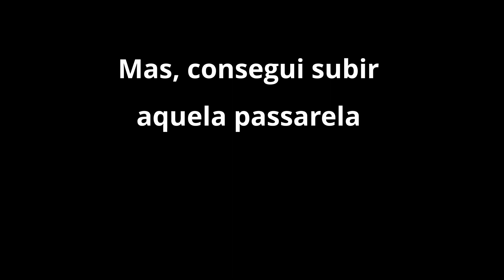PEDALANDO EM GOIÂNIA após 10 anos...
Olá, pessoal, neste vídeo compartilho minha reabilitação no pedal. Não que tenha acontecido algo de grave, graças a Deus.

Apenas, pelas circunstâncias e decisões da vida, há mais de 10 anos que eu não pedalava, havia até me esquecido de como é bom, mas aqui entre nós, ainda prefiro correr.

Contudo, após um incentivo, isto é, um desafio de um amigo resolvi pegar a bicicleta do meu "véio" e pedalei cerca de 16 quilômetros pela via sacra na rodovia dos Romeiros, que liga Goiânia a Trindade, em Goiás.